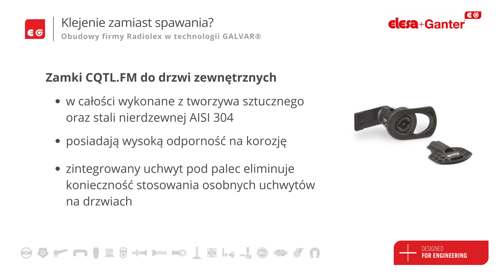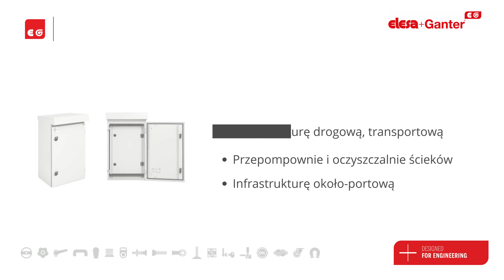Klejenie zamiast spawania? Obudowy firmy Radiolex w technologii GALVAR®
Firma Radiolex Sp. z o.o. jest producentem m.in.: szaf sterowniczych, rozdzielnic elektrycznych, paneli oraz pulpitów sterowniczych. Ostatnio do swojej oferty wprowadziła, unikatową na skalę światową linię obudów wykonanych w technologii GALVAR®.

Opatentowana przez firmę Radiolex Sp. z o. o. technologia GALVAR® zamiast tradycyjnego spawania wykorzystuje klejenie oraz nitowanie, co pozwala na zachowanie nienaruszonej warstwy ochronnej cynku na łączonych elementach, zwiększając tym samym odporność na korozję całej konstrukcji. Ta technika łączenia blach oferuje także wysoką szczelność połączeń lub możliwość łączenia różnych materiałów.

Technologia GALVAR® to krok naprzód w produkcji obudów i innych konstrukcji metalowych, łącząc innowacyjność z praktycznymi korzyściami dla przemysłu.